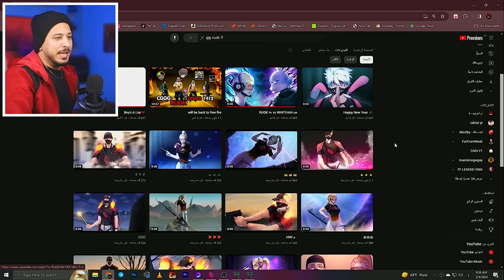ريوك ينتقم من وايت 🔥